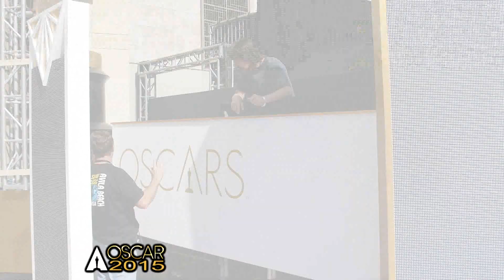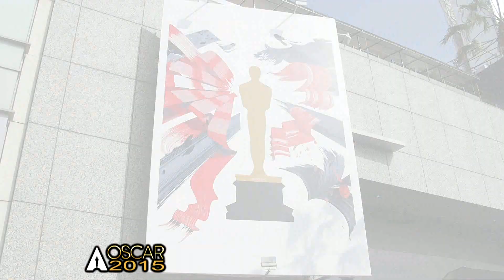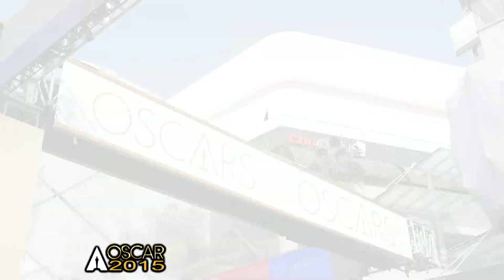REPORTAJE ESPECIAL: Los Preparativos del Oscar 2015 - Parte 1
Como siempre, Cinescape estuvo en los preparativos de la fiesta máxima del cine: el Oscar, y Bruno Pinasco nos lo cuenta con sui peculiar estilo!